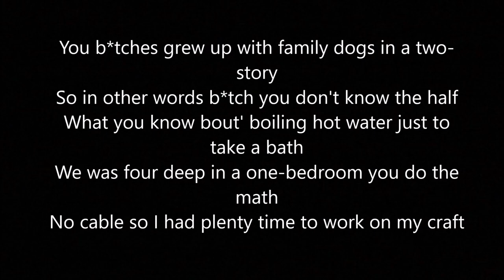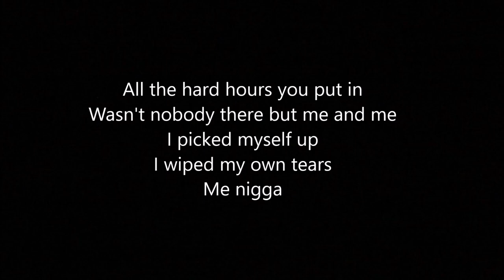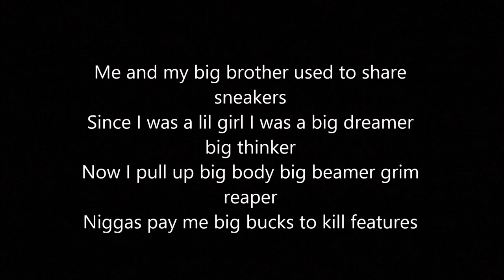Monaleo - Ridgemont Baby (Lyrics)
I don't get any rights or money on this video, it amounts to @TheMonaleo